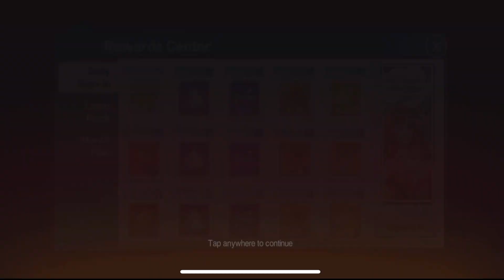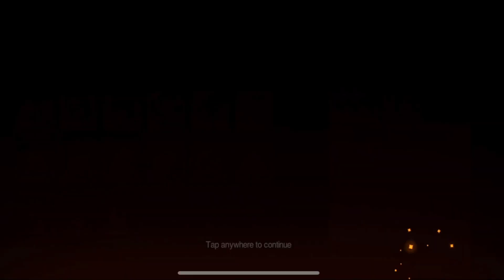NẠP ĐẦU TRẢI NGHIỆM BOA HANCOCK OP CAPTAIN AND THE WARLORDS | 69 GAMING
CODE OP CAPTAIN AND THE WARLORDS :
OP666
NAMI666
ZORO666
chopper777
usopp888
ace999
q8dfkp6661
jrp98uf662
shxr1ty663
Phwmd6j66f
9h1tmbf670
e285cpn660

✬ Cột mốc 16.000 người đăng ký ☑️ Đã Đạt ♥ Mong rằng anh em sẽ cùng mình chinh phục cột mốc tiếp theo 20.000 Người Đăng Ký nhé anh em ơi ♥♥♥ Cảm ơn anh em rất nhiều ♥
► Event xổ số diễn ra mỗi tuần 1 lần